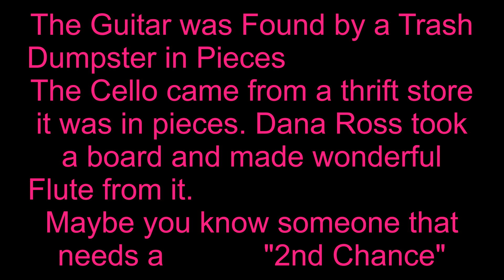"2nd Chance" Played on a Native American Flute, Cello and Guitar. "Falcon Flutes and Drums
2nd Chance played on a Native American Flute, I played the Cello, Guitar and Native American Flute ?